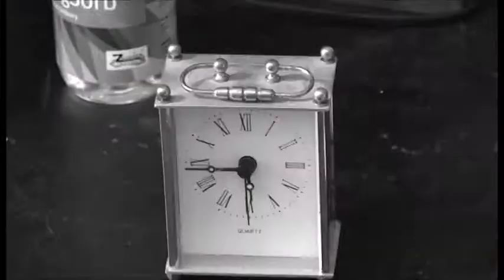Feather, Brick, Truck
Music written and recorded by Hugh Middleton, starring Ina Hoefer, Peter Heibloem and the clip was created by myself (joshi).

This creation is a dramatization regarding 'The Law of attraction'. The video clip points to truths about this universal law and it's workings upon the human soul. One begins to learn about this law in their investigation and experimentation with Divine Truth as taught by Jesus and Mary Magdelana who have returned to teach Gods Truth upon the earth. Simply search  'Divine Truth' to find their teachings on you tube (: